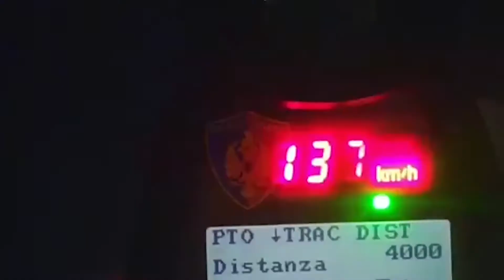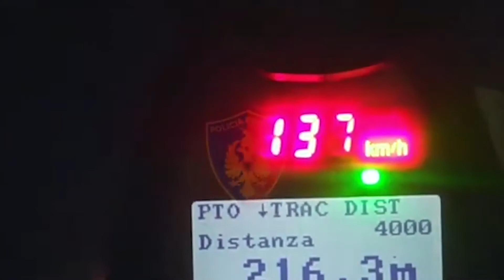Pezullohen 21 leje drejtimi në kryeqytet, 2 në pranga